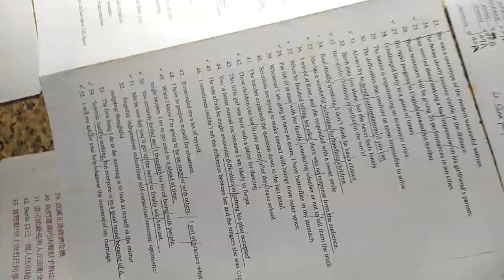VID#高中英文試題 含答 08，中華民國九十年代教育資源#分享#HKS#HKHS